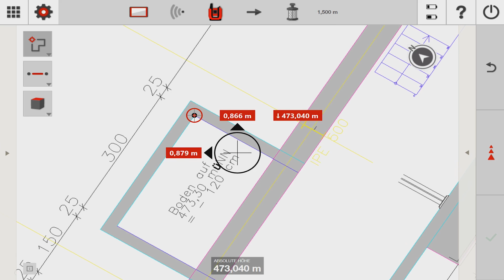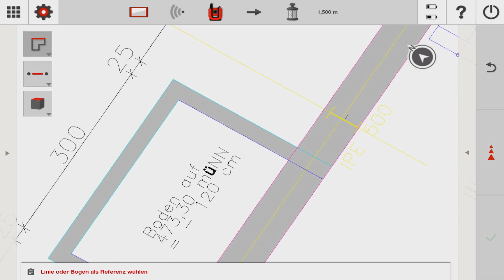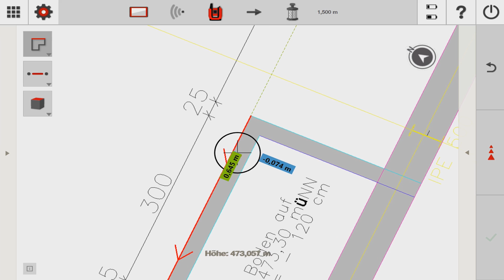Hilti PLT Totalstationen - Linienabsteckung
Die Absteckung von Linien Achsen und Bögen aus dem CAD Plan ist eine der häufigsten Anwendungen der digitalen Messtechnik.
In diesem Video zeigen wir Ihnen wie der Ablauf bei der Linienabsteckung ist.

Sie finden uns außerdem hier:
Websites: